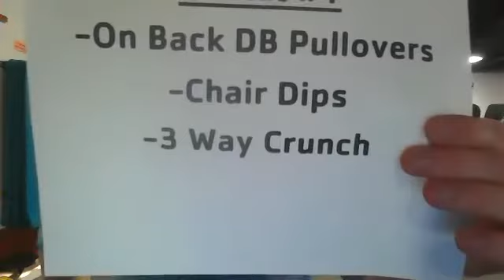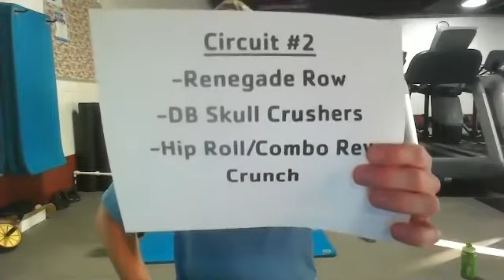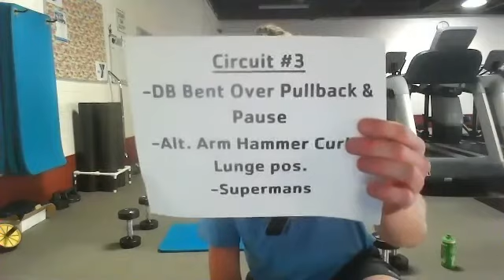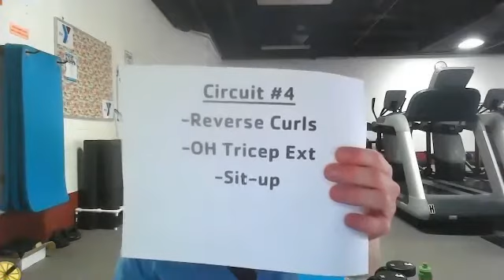Boot Camp with Josh May 13 2020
Back and Arms today with some core and heart pumping cardio. What are you waiting for? Get moving! Please consult with a Doctor before starting an exercise program.